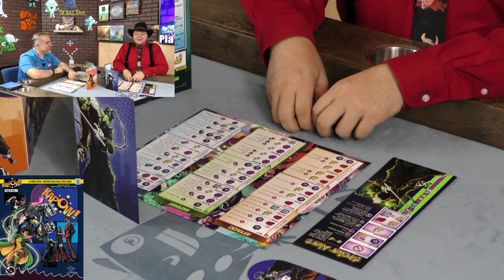Kapow! Play-Through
Tom, Mike, & Roy play Kapow! (White Wizard Games) Kapow! launches on KS 11/10/20 at 9 AM ET.
The contest period starts at 10 AM ET 11/10/20 and ends at 12 AM 11/17/20. To enter, send an email with the subject "KAPOW 2" and tell us who your favorite hero or villain is in KAPOW! and why. Only one entry per person. See rules for details

BGG Link: